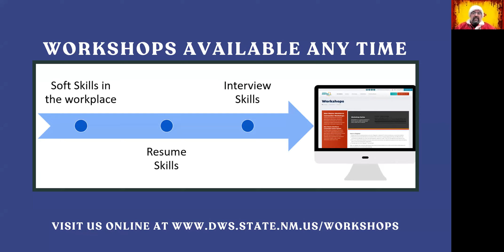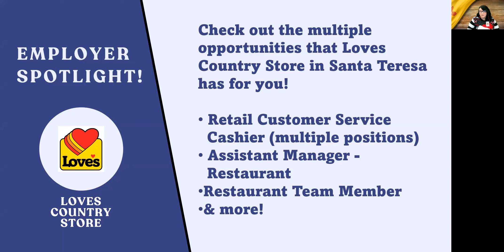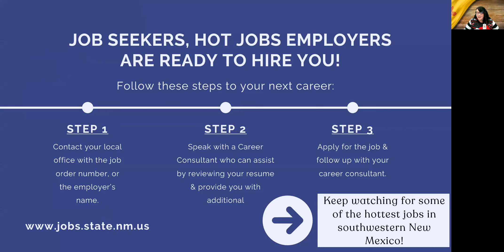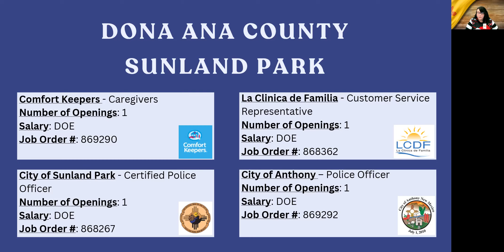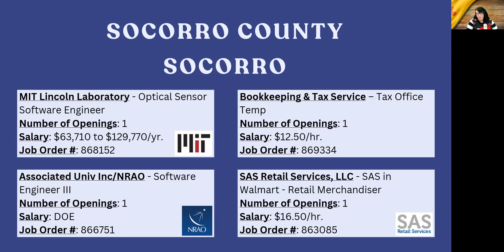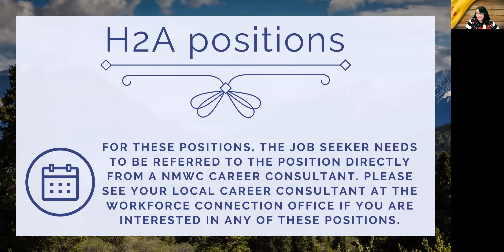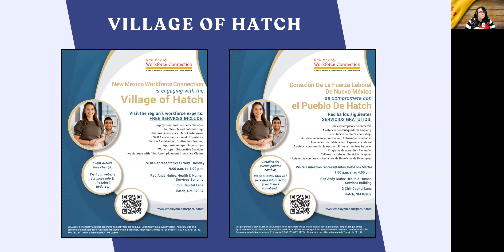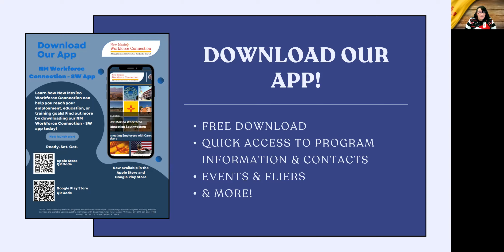NMWC-SW Hot Jobs 12.18.23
View the Hot Jobs available in the Southwestern region of New Mexico for the week of December 18, 2023, and learn how to apply.

Employers, do you want your vacancies announced in our next Hot Jobs video? and click Post Vacancies at the bottom of the Home page. It's FREE!

to learn more about New Mexico Workforce Connection.

WIOA Title I-financially assisted programs and activities are an Equal Opportunity Employer/Program. Auxiliary aids and services are available upon request to individuals with disabilities. Relay New Mexico: 711 (Voice) or 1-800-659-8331 (TTY).   FUNDED BY THE U.S. DEPARTMENT OF LABOR